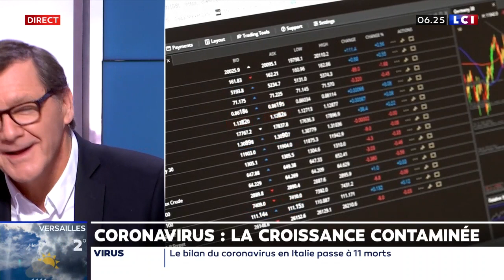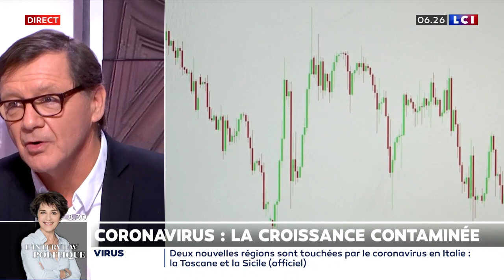Coronavirus : La croissance contaminée